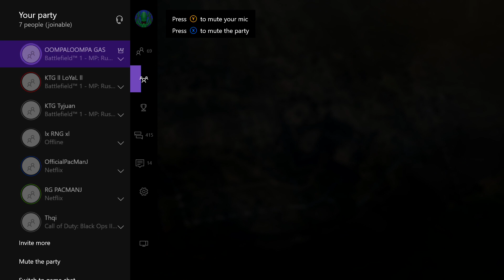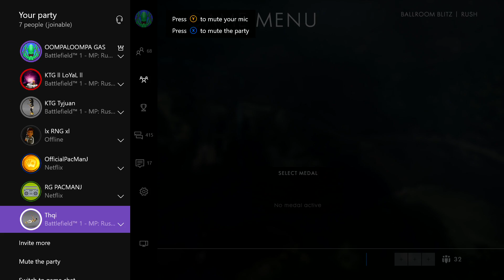Battlefield 1 In The Hood Gameplay 16 [HD]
RECORDED IN 1080p 60FPS HIGH DEFINITION (LIKE 4 MORE)
COMMENT YOUR FAVORITE PART OF THIS VIDEO
THANK YOU. ROAD TO 1 M SUBSCRIBERZ